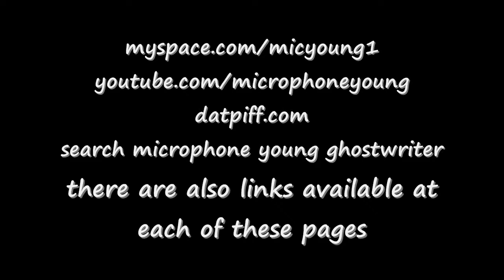Microphone Young - Luxury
Artist:     Microphone Young
Title:      Luxury
Album:  Ghostwriter (Lost In The Musik) LP